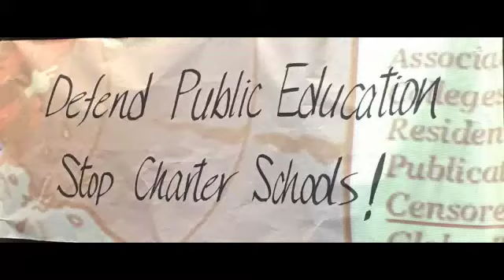LAUSD Charters, Workplace Bullying, Teacher Jails, UTLA & Privatization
Carl Peterson, a Los Angeles supporter of public education and Michael Dominguez a UTLA teacher who was bullied, put in a teacher jail and forced to retire early spoke at a conference on Charters, Privatization and the Defense of Public Education on July 30, 2016.
They discuss the siphoning off of public money to charters and the support of privatization by elected school board members who are also supported by the UTLA. They also discuss the workplace bullying of teachers including teacher jails and also an organized campaign to drive senior teachers out of the profession. They discuss the role of the UTLA leadership and the failure to fight these assaults and also the growing threat to public education from co-location and more charters schools funded by billionaires like the Broad Foundation and other pro-privatization forces.
This statewide education meeting was held on July 30, 2016 in Richmond, California